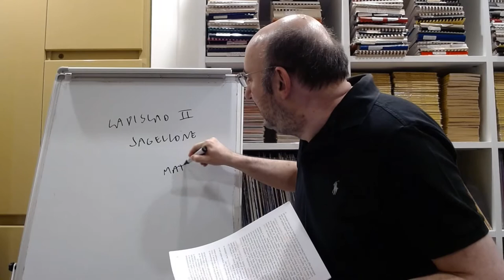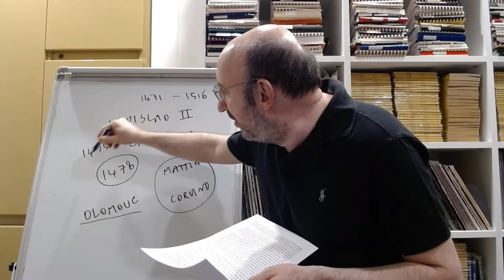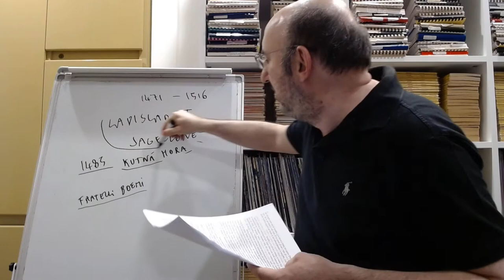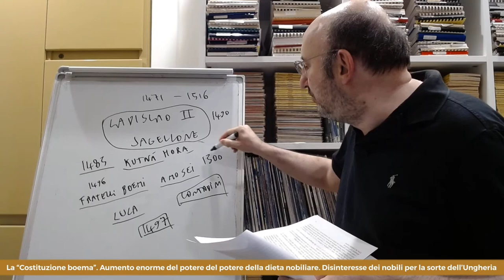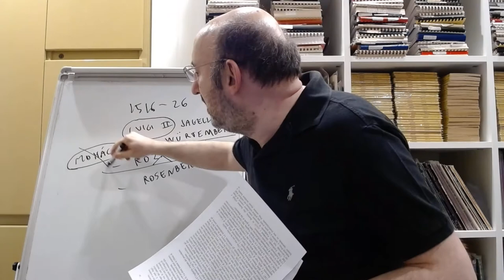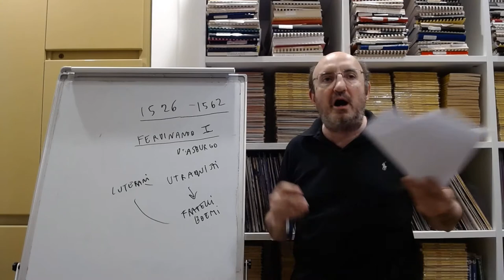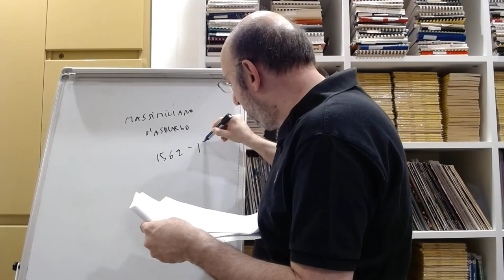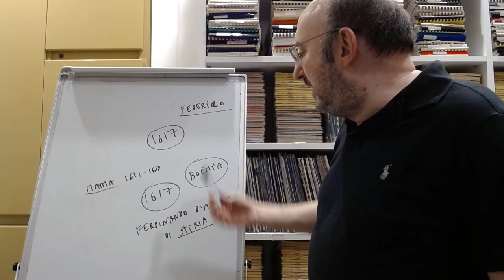Jagelloni e Asburgo - Boemia 5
Ladislao II è un re debole. Pur volendo combattere gli utraquisti, viene sottomesso da loro, e deve accettare la tolleranza religiosa con l’epocale trattato di Kutná Hora. Nulla può contro il diffondersi della setta hussita estremista dei fratelli Boemi. Ladislao viene sconfitto dalle armate ungheresi di Mattia Corvino, e in seguito al trattato di Olomouc deve cedere Slesia, Lusazia e Moravia, che poi recupera quando diventa anche re d’Ungheria. Dopo trent’anni di pace interna, riprendono gli scontri tra le due fazioni religiose dei cattolici e degli utraquisti, che degenerano in guerra civile, e gli scontri tra i grandi nobili e tra il re e i nobili. Questi ultimi sottraggono a Ladislao molti poteri, e riducono in schiavitù i contadini. Anche il nuovo re Luigi II Jagellone, che sale al trono bambino, non riesce a controllare gli scontri tra le fazioni. I nobili spadroneggiano e conducono la Boemia all’anarchia. Come re d’Ungheria, Luigi II viene travolto e ucciso dagli ottomani a Mohács, nella completa indifferenza dei magnati boemi. Luigi II Jagellone è l’ultimo re della Boemia indipendente. Dopo di lui la corona boema, pur restando formalmente elettiva, diventa appannaggio degli Asburgo d’Austria, che erano strettamente imparentati con la linea boemo-ungherese degli Jagelloni. Nel corso del Cinquecento i primi due Asburgo d’Austria, Ferdinando I e Massimiliano, si rendono conto di non essere in grado di imporre la Controriforma, anche perché hanno bisogno dell’appoggio dei nobili che sono per lo più protestanti. Le cose cambiano con Rodolfo II e Mattia, quando gli hussiti iniziano a declinare. I protestanti uniti (hussiti, calvinisti, luterani) ottengono un documento che garantisce la loro libertà, ma il successivo debole sovrano Mattia nomina re designato di Stiria il fanatico controriformista Ferdinando II. Egli viene eletto dalla dieta boema nel 1617, ma i protestanti non lo accetteranno.

0:51. Ladislao II Jagellone re di Boemia. Le pretese di Mattia Corvino.
6:11. Ladislao II, nonostante le promesse, non è tollerante con gli utraquisti.
7:01. Trattato di Olomouc tra Boemia e Ungheria. Mattia Corvino ottiene Slesia, Lusazia e Moravia.
9:54. Gli hussiti si impongono sui cattolici, sui Fratelli boemi e su Ladislao II.
11:43. Il trattato di Kutná Hora. La tolleranza religiosa.
15:06. La diffusione crescente dei Fratelli boemi.
16:26. Dopo la morte di Mattia Corvino, Ladislao II diventa anche re di Ungheria. Così recupera i territori persi.
17:33. Ripresa dei conflitti religiosi e nobiliari. I grandi magnati tolgono molti poteri al debole Ladislao. Scontri tra stati nobiliari e cittadini.
19:07. Ripresa economica e culturale. Peggioramento delle condizioni dei contadini.
20:33. Scissione degli estremisti amosei dai Fratelli boemi. Essi sotto la guida di Fratello Luca diventano più moderati.
21:28. Rivolta dei cavalieri. Schiavitù dei contadini.
22:31. La “Costituzione boema”. Aumento enorme del potere del potere della dieta nobiliare. Disinteresse dei nobili per la sorte dell’Ungheria.
26:49. Morte di Ladislao II e successione di Luigi II Jagellone. Anche re d’Ungheria.
27:17. Approfittando della minore età del re, la nobiltà spadroneggia. Guerra civile tra hussiti e cattolici. Anarchia in Boemia.
29: 19. Luigi II Jagellone come re di Ungheria, viene sconfitto e ucciso dagli ottomani a Mohács.
30:37. La Boemia dominata dagli Asburgo d’Austria. Ferdinando I d’Asburgo eletto re.
34:08. Ferdinando I non può imporre la Controriforma in Boemia, anche perché ha bisogno dell’aiuto dei nobili hussiti. Diffusione moderata del luteranesimo.
36:17. Buoni rapporti tra luterani e utraquisti, e soprattutto tra luterani e Fratelli Boemi. Diffusione degli anabattisti e dei calvinisti.
39:18. Rivolta contro Ferdinando I da parte dei nobili hussiti, che si schierano con la Lega di Smalcalda. Ferdinando I ne approfitta per combattere i Fratelli boemi.
42:30. Fallimento della politica di conciliazione di Ferdinando I e dell’arcivescovo di Prus verso gli hussiti.
43:53. Morte di Ferdinando I. Massimiliano d’Asburgo re di Boemia. Riconosce l’indipendenza degli hussiti.
44:41. Fallimento dei gesuiti e della Controriforma. Diminuzione dei cattolici.
45:40. Hussiti, luterani e calvinisti si alleano (“Confessio bohemica) in previsione della successione del duro controriformista Rodolfo II.
46:39. Il regno di Rodolfo II. Successo moderato della Controriforma e declino degli hussiti.
47:43. I protestanti impongono a Rodolfo II la “Lettera di maestà” che garantisce le loro libertà.
48:13. Regno di Mattia d’Asburgo sovrano debole.
48:40. Mattia nomina come re designato di Boemia Ferdinando d’Asburgo di Stiria, fanatico controriformista. I protestanti non lo accetteranno.